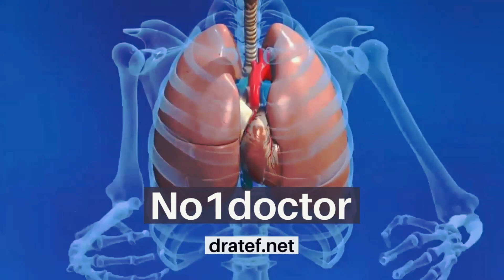Endoscopy in Bariatric Surgery Endoscopy Before and After Bariatric Surgery /Bariatric Complications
Free Medical books ,videos.photos,applications at

endoscopy in bariatric surgery - endoscopy before bariatric surgery new.

in this video  i clarify  why i do pre-operative endoscopy for all my bariatric patients as a part of the package for the bariatric procedure.
performed completely with advanced endoscopic techniques  endoscopic sleeve gastroplasty is a complement to bariatric surgery  as patients who undergo this procedure often do not qualify for bariatric surgery due to abdominal scarring  heart conditions or other factors.
obesity solutions at doctors fingertips | bariatric endoscopy at bumrungrad.

 there are options for both patients who have never had any bariatric surgery in the past and those who have regained weight after gastric bypass...
an egd is a required procedure prior to having weight loss surgery to inspect the health of your gut before bariatric surgery.

endoscopy in bariatric surgery - endoscopic “normal” anatomy after different bariatric procedures
endoscopy in bariatric surgery - 3 reasons for endoscopy prior to weight loss surgery
endoscopy in bariatric surgery - wvu medicine clinical advances - bariatric endoscopy
endoscopy in bariatric surgery - endoscopic gastric balloon for bariatric weight loss
endoscopy in bariatric surgery - advances in metabolic and bariatric endoscopy
endoscopy in bariatric surgery - bariatric endoscopy
endoscopy in bariatric surgery - endoscopic sleeve gastroplasty (esg) q&a with dr. victoria gomez
endoscopy in bariatric surgery - live endoscopic sleeve gastroplasty (esg) procedure with q&a
endoscopy in bariatric surgery - what is an egd and why you need it before weight loss surgery
endoscopy in bariatric surgery - endoscopic sleeve gastroplasty - a new weight loss option
endoscopy in bariatric surgery - endoscopic sleeve gastroplasty
endoscopy in bariatric surgery - pros and cons of endoscopic procedures for obesity
Endoscopy before bariatric surgery new.